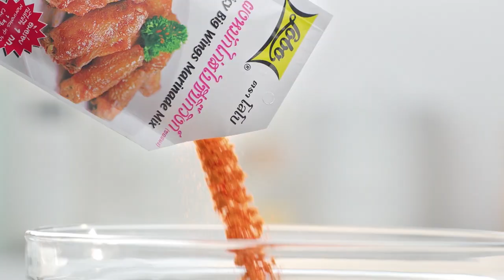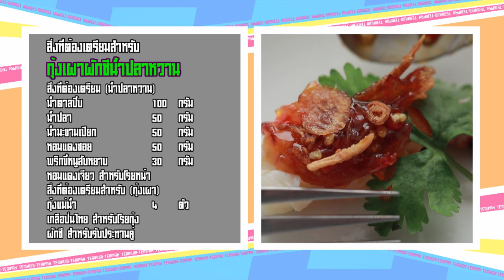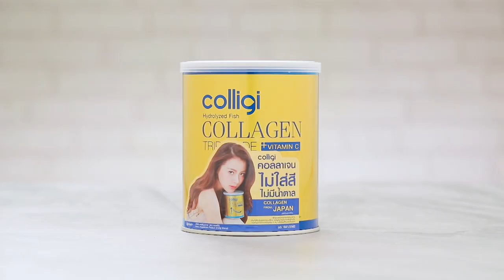เต็มปากเต็มคำ (รูปแบบใหม่) โจทย์วัตถุดิบ ผักชี l EP.70 [2/3]